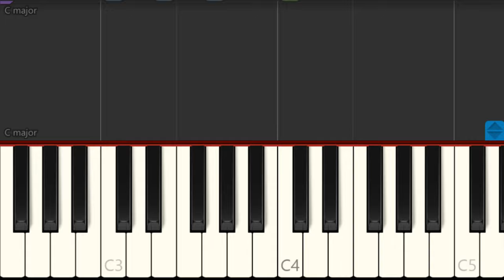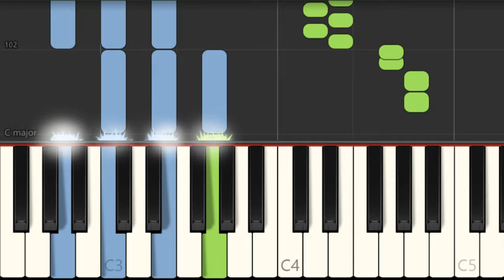Piano Tutorial: How to play Truth Hurts by Lizzo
The easiest way to learn how to play Truth Hurts by Lizzo on the piano. It's a piano tutorial for Truth Hurts by Lizzo.

EasyMusicLesson teaches you to play the your favorite instrument, through easy and simple animation so that you too can learn how to play Truth Hurts by Lizzo on the piano easily. A piano tutorial with visual animation graphic.